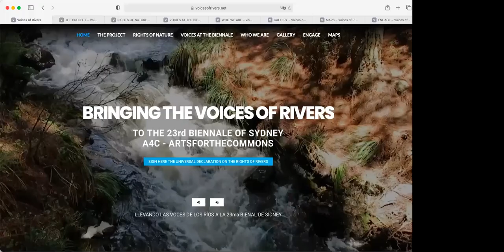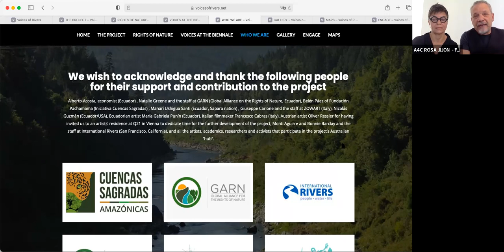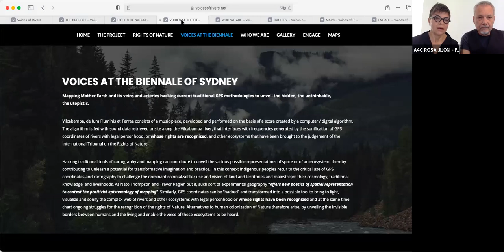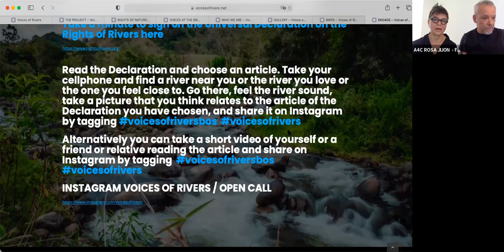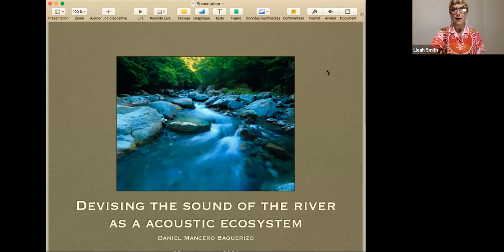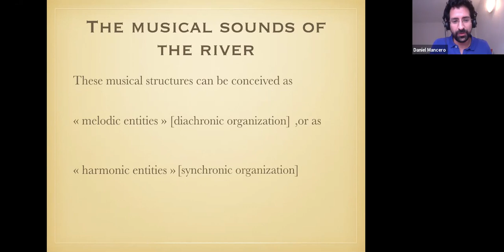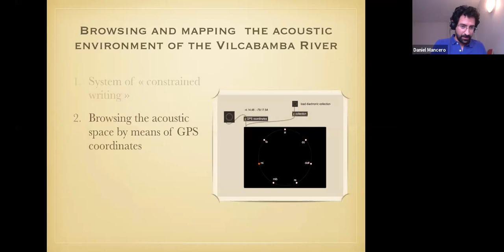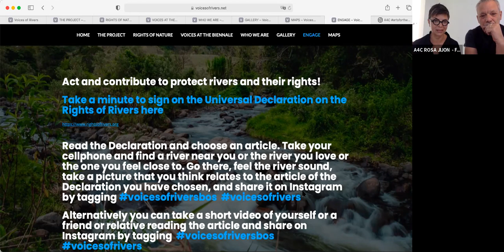Voices of Rivers: Listening to and communicating with our waters | A4C Arts for the Commons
How can we communicate with the river?
How can we reimagine the river’s data?
How can we foster new relationships with the river?

Zoom can be a site of fatigue, but it can also be a site of dynamic exchange and learning.

On Sunday, 26 September, 23rd Biennale of Sydney participants A4C Arts for the Commons joined Italian-born Australian-based, Alessandro Pelizzon, Senior Lecturer, Southern Cross University and Ecuadorian, Paris based, composer and project collaborator Daniel Mancero to deliver an innovative digital program featuring performance, dialogue and sound in celebration of World Rivers Day.

The session was guided by Lleah Smith, Programs and Learning Manager, Biennale of Sydney and closed with an immaterial call-to-action on River Rights; encouraging the transference of ideas and processes introduced in the public program back into local communities across Australia and the world.

A4C Arts for the Commons embrace collectivity, collaboration and knowledge sharing and exchange through their artist, activist and environmental practices. Voices of Rivers: Listening to and communicating with our waters is a gentle offering to the public to engage with key aspects of the collective’s practice. The program fosters a rich insight into A4C Arts for the Commons working methodologies and their project for the 23rd Biennale of Sydney, rīvus.